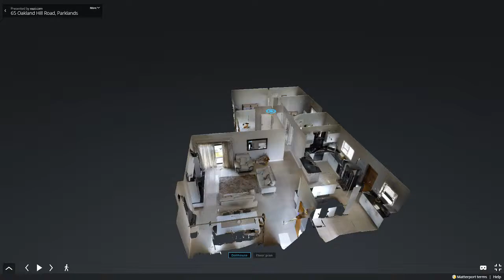65 Oakland Hills Road, Parklands North